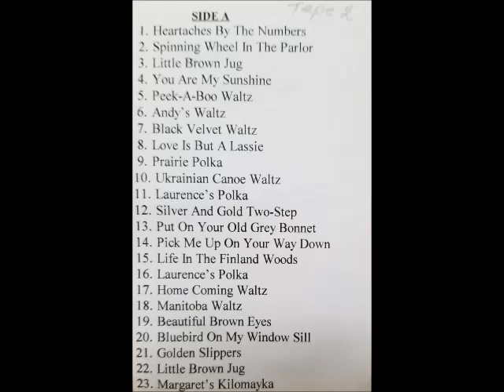FRANCES AND FRIENDS - UKRAINIAN CANOE WALTZ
FOR THIS PRESENTATION A BIG THANKS GOES OUT TO MRS DIANNE TWERDUN OF ROSSBURN,MANITOBA  FOR SENDING THIS NICE CASSETTE OF THE BAND-FRANCES AND FRIENDS VOLUME  2 SO ALL OF YOU CAN ENJOY IT  AS WELL. PLEASE ENJOY ANOTHER SELECTION FROM THIS CASSETTE. THE BAND MEMBERS FOR THIS RECORDING  ARE-LAWRENCE DUFRAT ON ACCORDION, FRANCES KOSTESKY ON ACCORDION, MARGARET AND JIM BRYAN ON KEYBOARD & FIDDLE, DAVE MAXWELL ON FIDDLE, PETER SIDLAR ON BANJO , RECORDING AND ARRANGEMENTS BY DIANE TWERDUN-DUFRAT